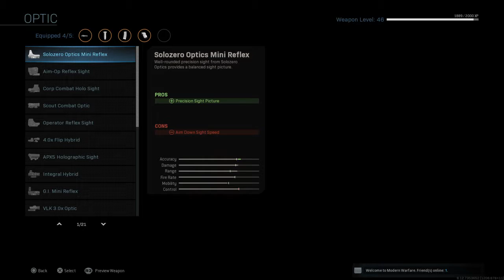Call of Duty®: Modern Warfare®_20200202165857